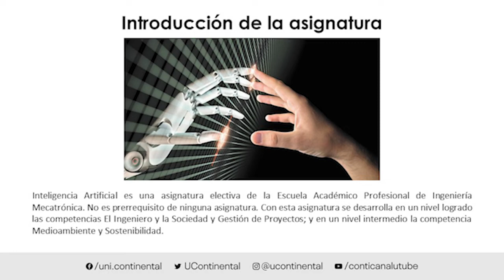Presentación de la asignatura: Inteligencia Artificial